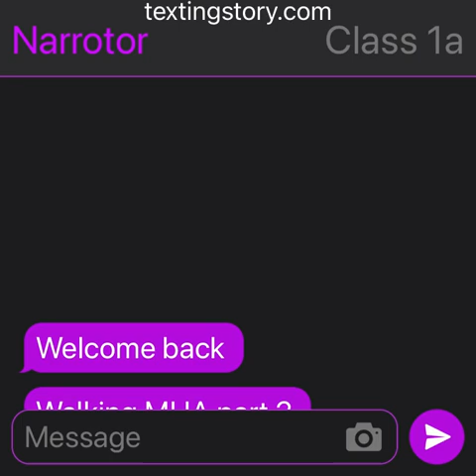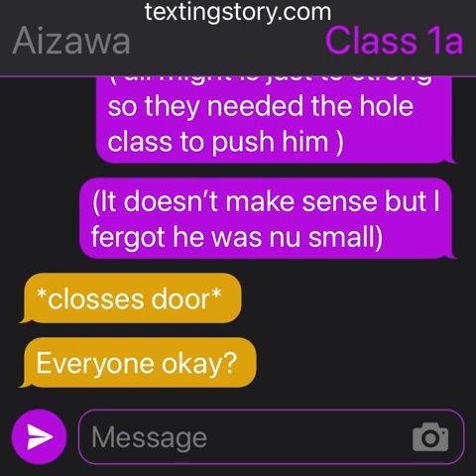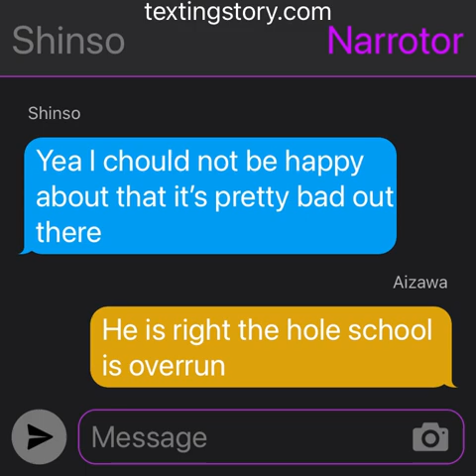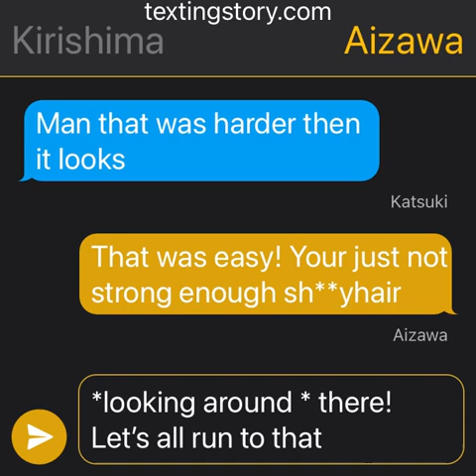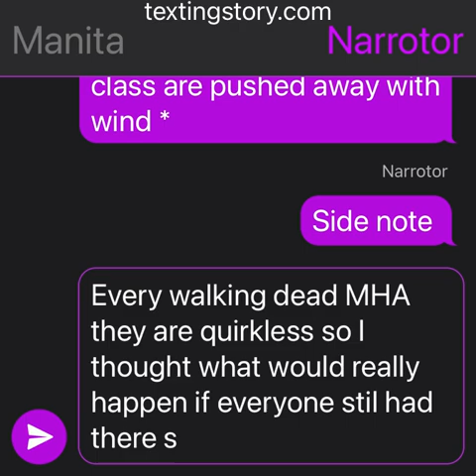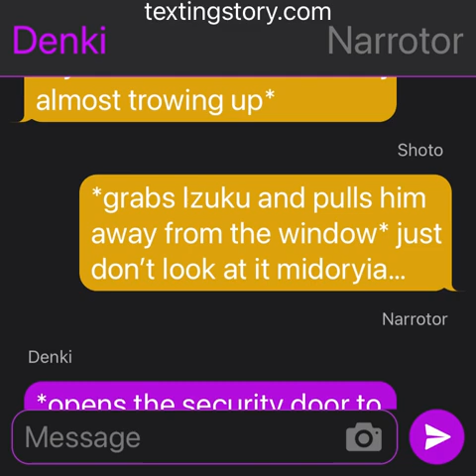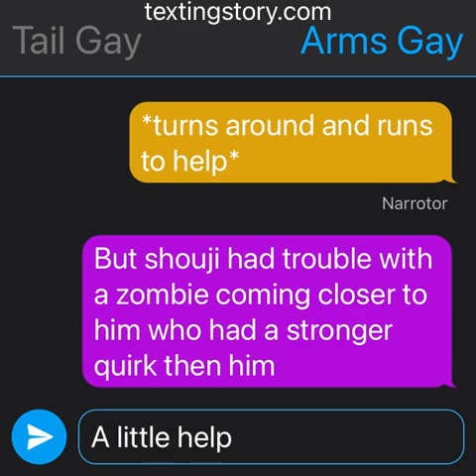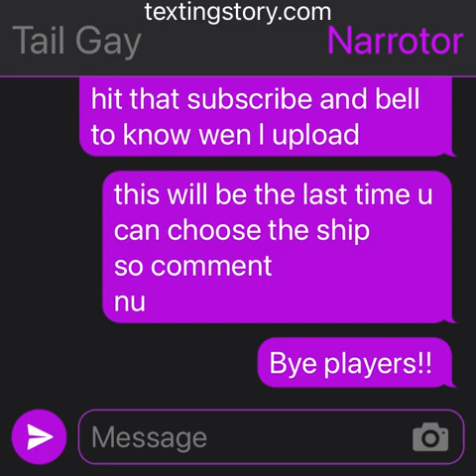Walking dead MHA /Izuku x ??? / texting story / part 2